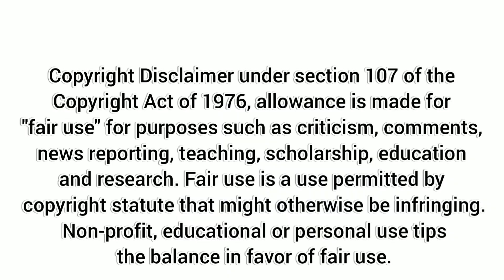Modern mehndi designs aug 2023